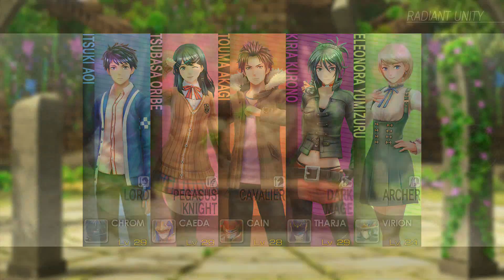Tokyo Mirage Sessions FE Part 33: Ellie's Elegant Entrance - Gaming Fixation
Sinn heads to Illusory DTV and debuts Eleonora's combat prowess. Looks like she's going to be a pretty useful ally!

Intro/outro music:
"Shiny Tech"